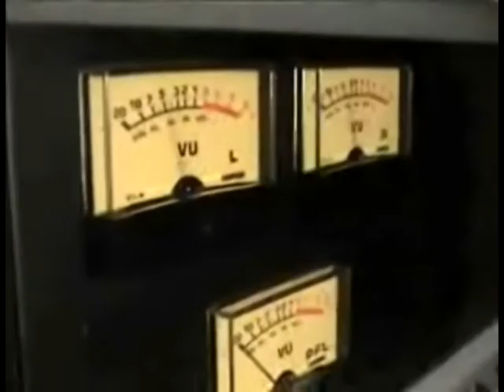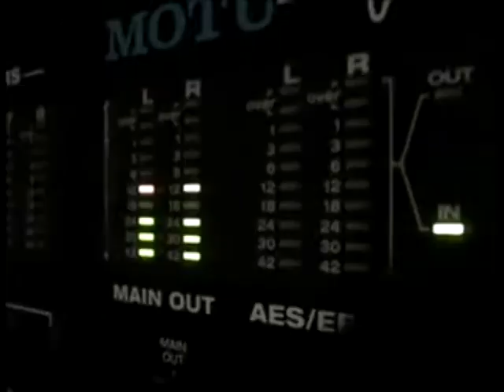Tonebutcher Demo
Tonebutcher Custom Effect Pedals, Video mash up of pedals being used and tones getting abused.